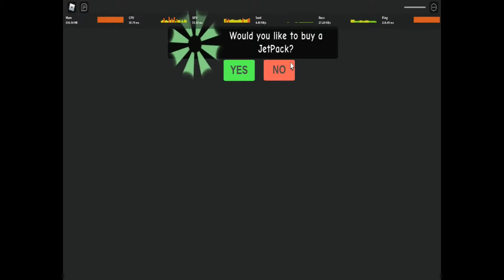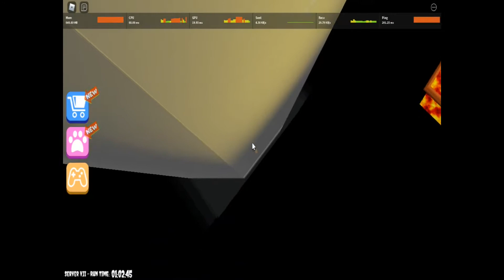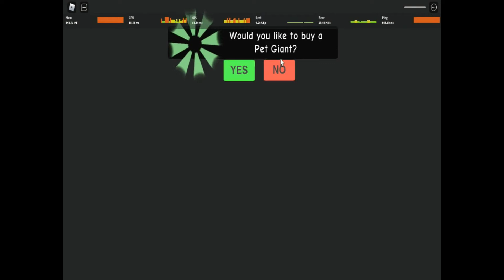Roblox Escape Siren Cop s'prisone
Herkese Merhaba Arkadaslar Ben Emin
Bugunki Videda Sizlere Robloxda Bu Aralar Unlu Olan Korkunc Polisin Hapisanesinden Kacis Oyununun Videosunu Paylasdim